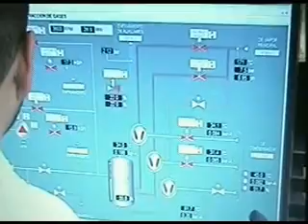Katia De Artigues parte 1